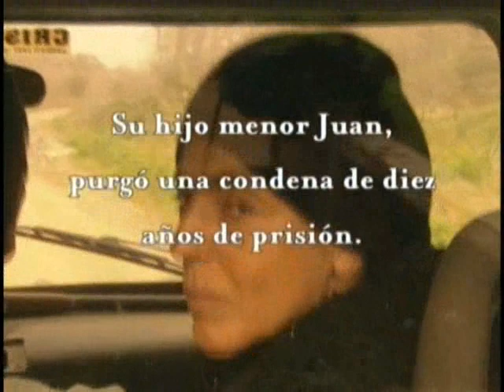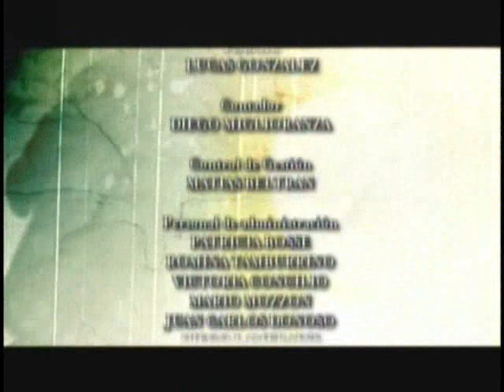Mujeres Asesinas // Margarita, la maldita (5/5)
Elenco del capitulo:
Margarita: Cristina Banegas
Teodora: Belen Blanco
Carolina: Mónica Villa
Juan: Juan Diego West
Jorge: Roberto Vallejos
Miguel: Enrique Liporace

Sinopsis:
Margarita es una señora que vive junto a sus dos hijos y su marido en una quinta. Al pueblo llega un diputado junto con su sobrina "Teodora", y ésta conoce a jorge, el hijo más grande de Margarita. El diputado vuelve a la ciudad pero se queda con la familia. La cuestión es que Margarita no acepta la relación entre su hijo y Teodora, es por eso que la atan en el gallinero, la torturan y violan sistemáticamente.
Por momentos la sueltan y tiene que cocinar y hacer los demás quehaceres de la casa. Ella se escapa a la casa de una vecina, pero el esposo de Margarita la encuentra y se la vuelven a llevar. Desde entonces la vecina visita constantemente la casa, pero es en vano, los maltratos son cada vez peores hacia la jovencita. La única persona de la familia que acompaña y ayuda a Teodora, es el hijo menor: Juan, pero igualmente no puede hacer nada.
Luego de un tiempo, antes las reiteradas violaciones que sufre, la muchacha queda embarazada. Cuando se entera Margarita, el odio de ésta es aun mayor. Por ello le dicen a Teodora que se la van a llevar a la ciudad para que su familia se entere de lo ocurrido. Pero esto es un engaño; Margarita ideo un plan para sacarse a Teodora de encima.

Sobre la serie:
Mujeres asesinas es una serie de televisión Argentina de género dramático y de suspenso, mezcla entre ficción y realidad producida por Pol-ka, que se emitió por la pantalla de El Trece
La serie está basada en el libro "Mujeres Asesinas", una trilogía de libros homónimos publicados en el año 2000 y escritos por la autora argentina Marisa Grinstein. Los libros cuentan historias reales de crimenes cometidos por mujeres en Argentina. Historias crudas sin juicios fáciles en donde la asesina también es la víctima. Son unos de los libros más vendidos en Argentina. Desde el tomo dos al último los nombres de las asesinas son adaptados y solo aparecen las "iniciales" de sus apellidos y algunos nombres son cambiados para que la identidad de la asesina se reserve en el anonimato. El libro está bajo la Editorial Sudamericana, es de un diseño rústico, los títulos principales son de letra tipo Shelley Allegro, y una mariposa negra simboliza a la asesina en luto.